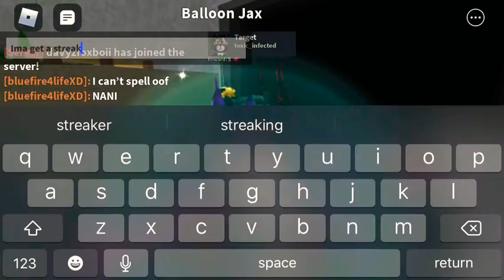Cracked at kat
I try to get good kills for you guys rate how good I am 1-10